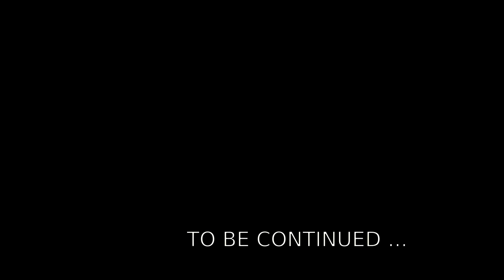Delhi di Gedi | Munde Di Dieting Khrab Hogi | Leaving for AIRPORT | UK Locator & Day2 CovidTest INFO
Mandy's Instagram: @mandyy_bawa

Love from : Pali & Mandy 🤍